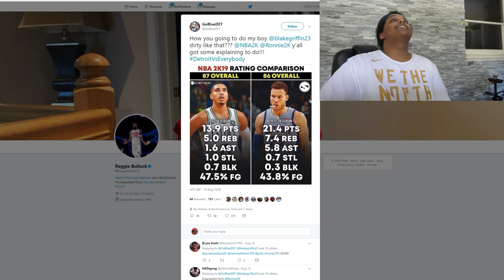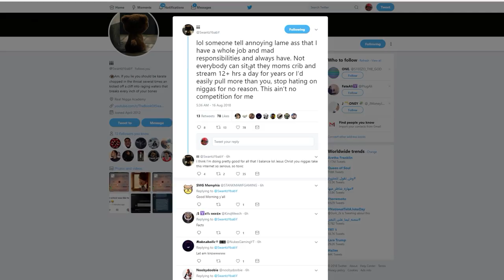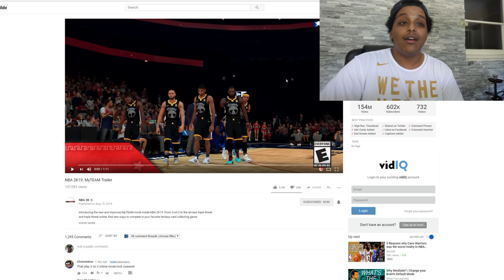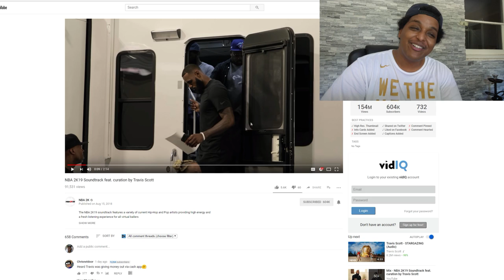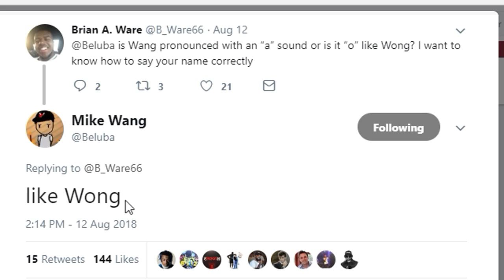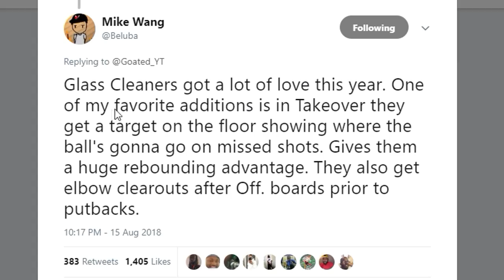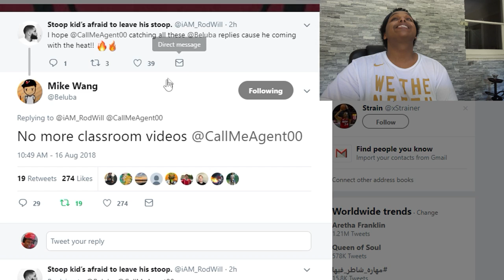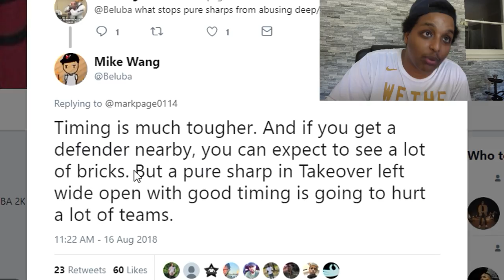DON'T CHOOSE YOUR ARCHETYPE BEFORE THIS!! GLASS CLEANERS LOOK INCREDIBLY OVERPOWERED IN 2K19..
Drama in the 2K community, NBA players angry about 2K ratings and Mike Wang releasing some more gameplay details in this 2KDramaAlert!